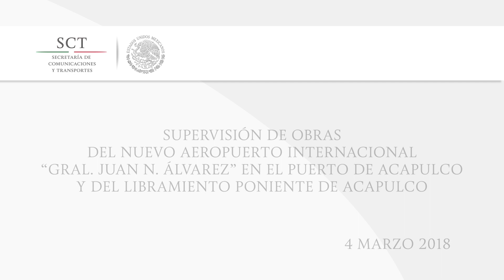Supervisión de Obras en Acapulco, Guerrero